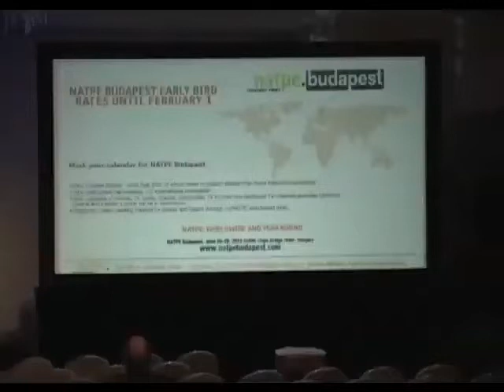NATPE 2012 || The Economics of Comedy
The economics of the comedy business are changing. Once the domain of license fees from solely domestic buyers without a receptive foreign marketplace, comedy is now a force driving the creation of vertical web portals like funnyordie and collegehumor and over-the-top solutions like hulu and youtube. Will the internet and a changing distribution landscape help or hurt the economics of the comedy business for years to come?

Moderator(s):  Brian Weinstein, Head of Corporate Finance, Creative Artists Agency
Panelist(s):  Drew Buckley, COO, Electus;  Jack Sullivan, CEO, Broadway Video;  Evan Shapiro, President, IFC;  Dick Glover, President & CEO, Funny Or Die